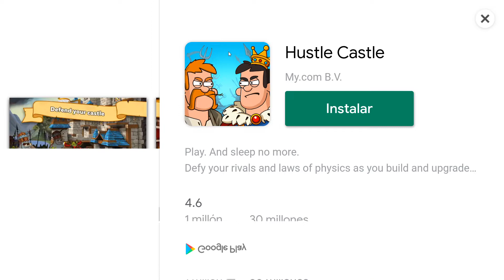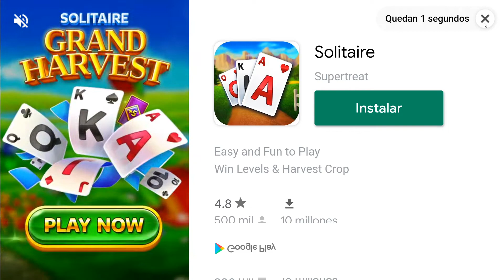Monster Super League - cap.108